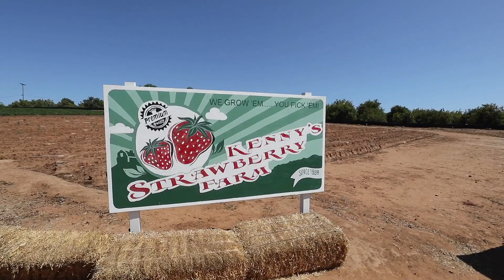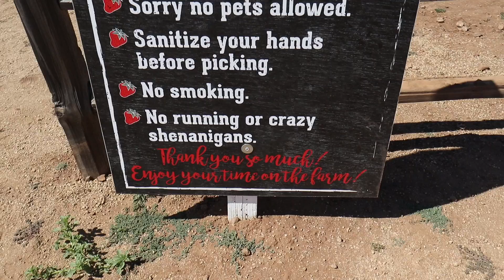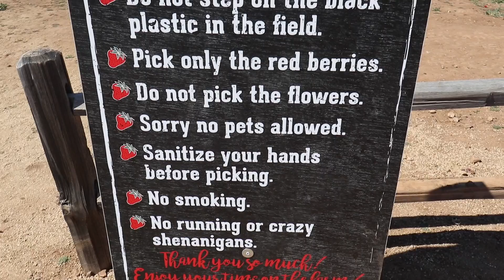Visiting Kenny's Strawberry Farm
Tesla road trip continues with a visit to Kenny's Strawberry Farm. This is a family owned U-Pick farm in Rainbow, California.

3 Legged Thing Rick Tripod